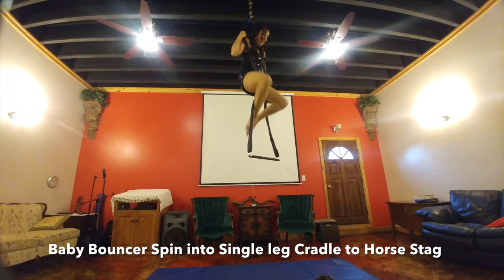65 Beginning to Intermediate Static Trapeze Moves Tricks Technique Vol 1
65 Moves like Catcher's, Back Salto Roll Out, Flying Butterfly, Eagle in the Ropes, Gazelle, Pegasus, Baby Bouncer, Wineglass, Mermaid, Amazon, Angel, Iron Man, Floating Crocodile and much, much more.

NOTE: I am using a Trapeze Bar w/ Spansets rather than ropes, so much easier on your body! I love it way more than the ropes. You can get this at:

I also have a lot of OTHER VIDEOS ON MY YOUTUBE CHANNEL you want to watch!

Also I am working on a website where I will have a Subscription based catalogue of Beginner, Intermediate, and Advanced moves, locks, drops in the Aerial Silk, Aerial Lyra, Aerial Sling and Corde Lisse. I will keep you posted. I am so excited!

Facebook: AERIAL ARTISTRY | INSTRUCTOR

1. Catchers
2. Catchers Climb
3. Back Salto Roll Out
4. into Hip Hang
5. Pull Over into
6. Front Balance into Catchers
7. Foot Perch
8. into Standing on Bar
9. into Flying Butterfly
10. Butterfly Hang
11. Eagle in the Ropes from Standing
12. Eagle in the Ropes from Foot Perch into Hip Hang
13. Sparrow/Swallow into
14. Star on the Bar
15. Star on the Bar into Single Leg Block Back Balance
16. Wineglass
17. Star on the Bar into Wineglass into Horse Stag
18. L Sits
19. into Gazelle
20. Into Pegasus
21. Gazelle into Gazelle Splits
22. into French Gazelle
23. Baby Bouncer (a.k.a. Seatbelt)
24. Baby Bouncer Spin into  (a.k.a. Seatbelt)
15. Single leg Cradle into Horse Stag
16. Plank/Bridge
17. Spider
18. Single Leg Mount into
19. Single Leg Monkey Roll into Single Leg Dismount
20. Ball Mount into
21. Monkey Roll
22. Outside Mermaid
23. Outside Mermaid Low
24. Falling Birdcage on Bar into
25. Straddle Dismount
26. Rope Wrapped Splits
27. Double Ankle Hang into Straddle Dismount
28. Rope Inverted Frog
29. Armpit Amazon
30. Neck Amazon
31. Angel to
32. Reverse Angel into
33. Ball Dismount
34. Delilah Mount into
35. Half Candlestick into
36. Side Straddle Dismount
37. Delilah Mount into Candlestick into Delilah into Side Straddle Dismount
38. Side Straddle Mount into Delilah into
39. Splits Under the Bar into
40. Stag under the Bar into
41. Single Leg Hock into Side Straddle dismount
42. X Arch/Mexican
43. Iron Man
44. Rope Ball into
45. Rope Pencil into
46. Rope Arch/Mexican into
47. Rope Crab
48. Floating Flyer
49. Floating Star
50. Floating Crocodile into Single Leg Cradle into Horse Stag
51. Soaring Dove into
52. Angel Slide into Horse Stag
53. L Sits into Roll Up Arabesque into Horse Stag
54. Single Leg Mount into Alien Splits into
55. Single Leg Dismount
56. Single Leg Mount into Alien Splits Stylized into Single Leg Dismount
57. Rope Splits
58. Rope Attitude
59. Thread The Needle
60. Crucifix
61. Outside Star/Arabesque into
62. Peter Pan
63. Single Leg Mount into Side Star
64. L Sits into Trashcan into
65. Trashcan Hug into Ball Dismount

11 Aerial Silk Knot Drops / Aerial Hammock Drops / Aerial Sling Drops | Plus 3 Extra Fun Drops